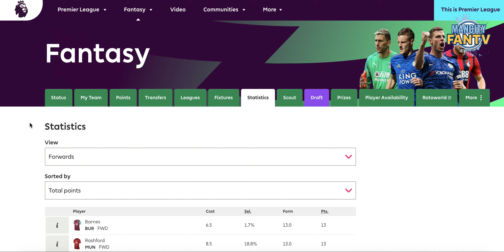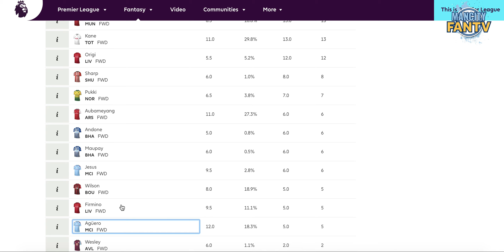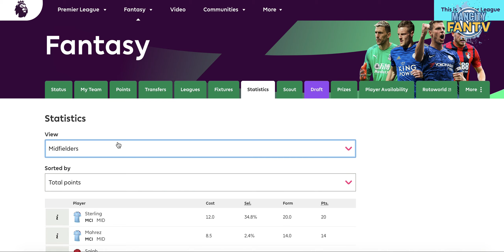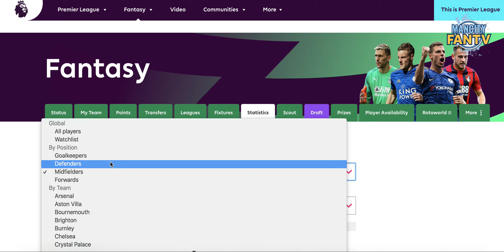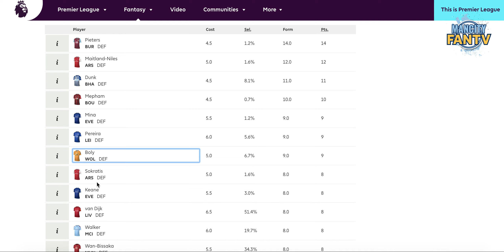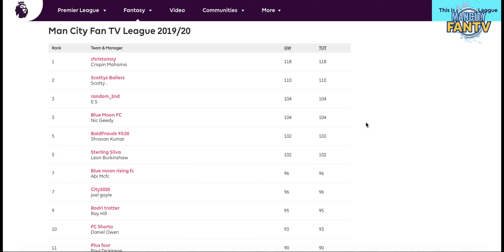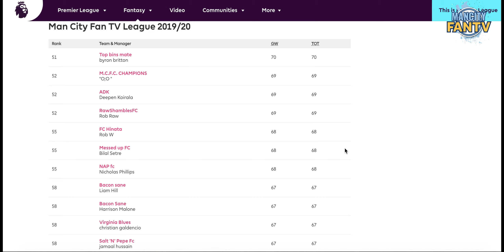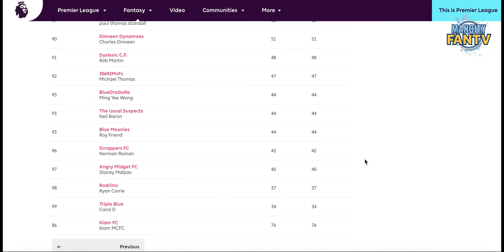MAN CITY FAN TV - FANTASY FOOTBALL GAME WEEK 1 REVIEW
Our Fantasy Football League round up provides all the latest updates as to which players have performed this week and a check on the current fantasy football league standings.